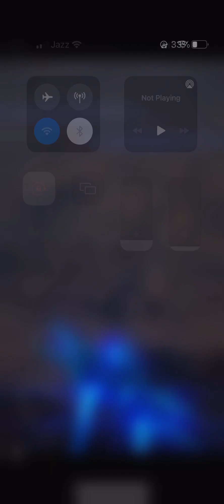Tom hero Tom Hero dash dash game dash